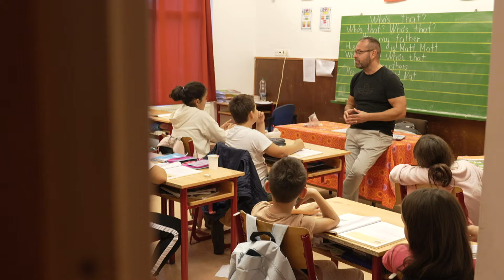LÉPCSŐFOKOK – Találkozás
"Gyerünk, van esély!"